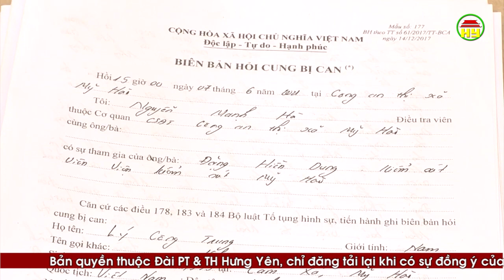Công an Thị xã Mỹ Hào: Khởi tố hai đối tượng cướp giật tài sản